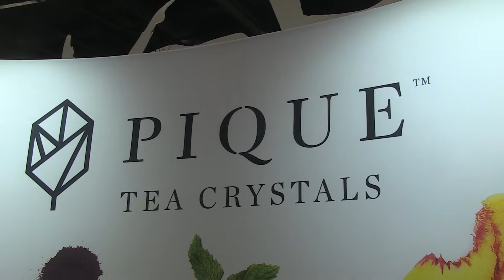Pique - Natural Products Expo West 2018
Natural Products Expo West 2018. IdeateTV host Cat Navarro interviews Amanda Wee to find out more about Pique and the innovative way to make tea utilizing tea crystals. The process allows for more nutrients to be retained for healthier benefits.